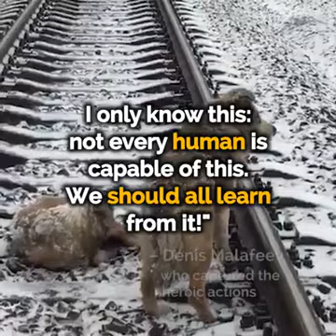Two dogs on a train track